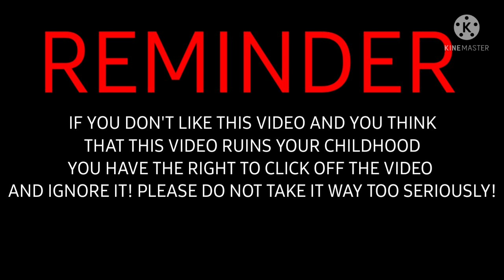Peter Rants Season 11 #41 Miss Spider's Sunnypatch Friends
Requested By InfiniteAnimator2018

If You Have Any Requests For My Rant Series, Leave Them In The Comment Section Below.